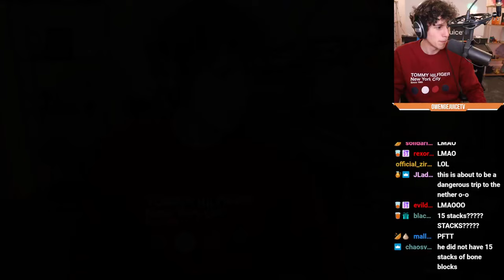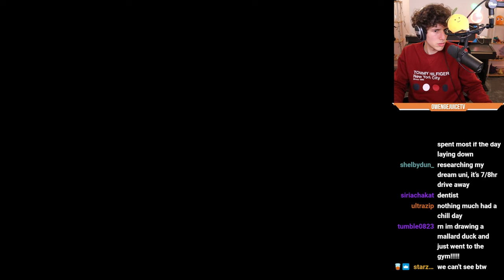Owen is scammed by Lizzie [March 26th 2024]